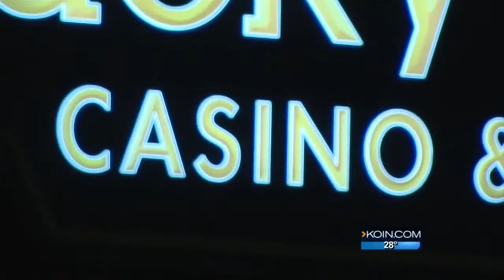Wash. tribal casinos to refuse EBT cards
Tribal casinos in Washington will no longer cash welfare cards under an agreement with the state Gambling Commission.